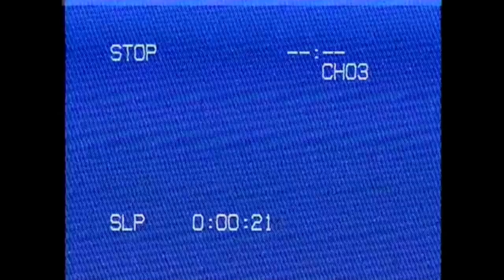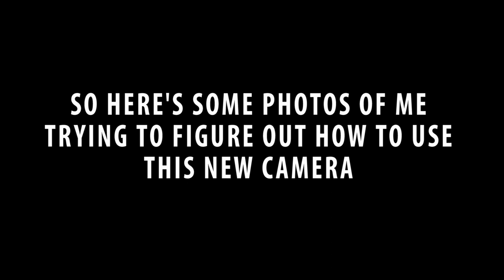I BOUGHT SOMETHING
Big things are happening. (this video was filmed on an iPhone 7)

Use this link for REALLY CHEAP games!